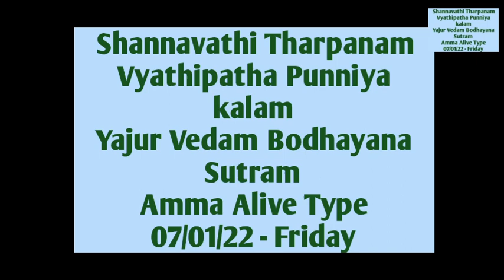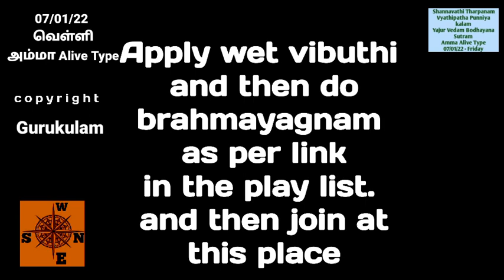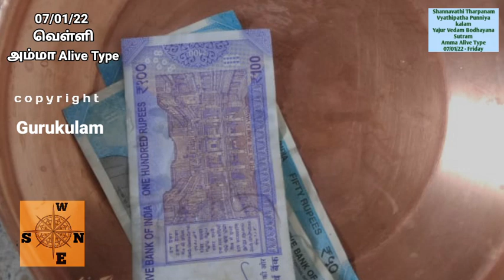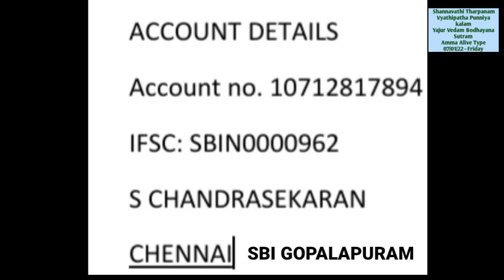Shannavathy Tharpanam Vyathipadham Yajur Bodhayana Sturam Amma Alive 07 01 22 Friday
Shannavathy tharpanam. Shannavathy tharpanam Yajur  vedam. Bodhayana  Sutram Amma Alive type. This is Vyathipadha punniya kala tharpanam. 07/01/2022 friday.